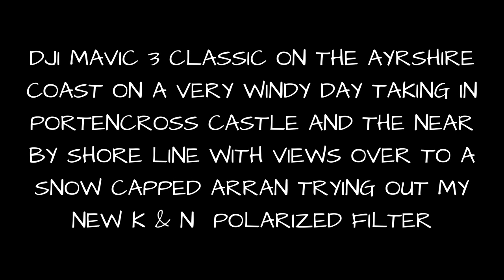DJI MAVIC 3 CLASSIC FLIGHT AYRSHIRE COAST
DJI MAVIC 3 CLASSIC FLIGHT AYSHIRE COAST & PORTENCROSS CASTLE ON A VERY BLUSTERY DAY